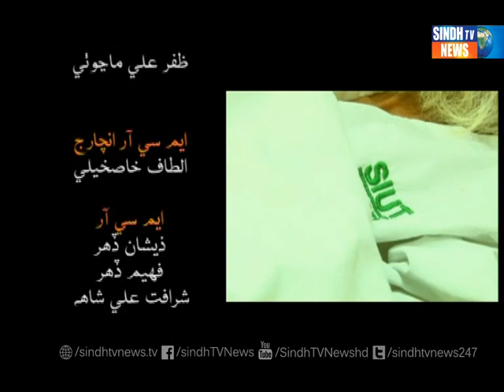SPECIAL Program Sabeen memon INTERVIEW DR ADEEB RIZVI